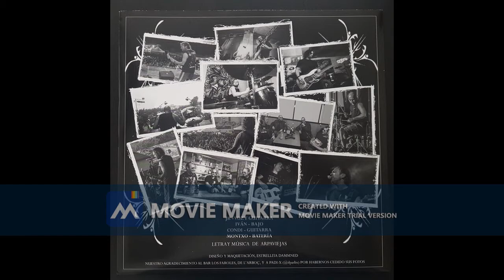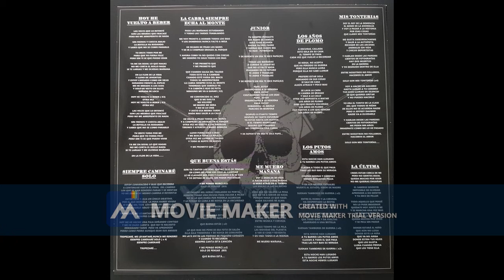06 Siempre caminare solo ARPAVIEJAS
ARPAVIEJAS - EN LA FLOR DE LA VIDA 2020